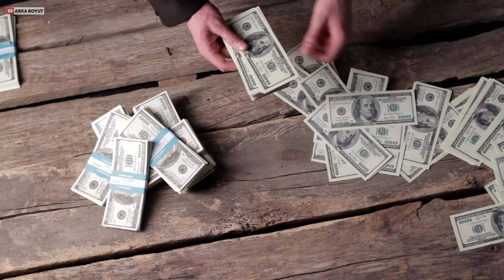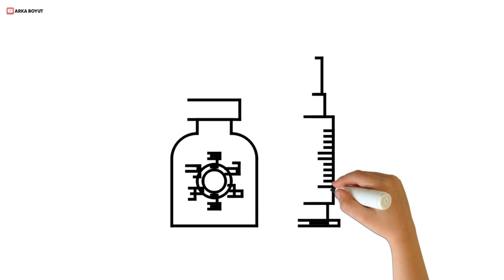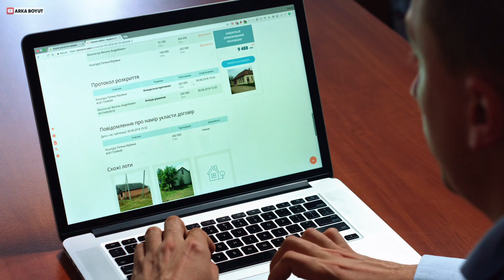Bill Gates'in Virüs Kehaneti! Hakkında Bilmedikleriniz!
Microsoft'un kurucusu ve dünyanın dördüncü en zengini olan Bill Gates’in aynı zamanda Washington'dan Florida'ya 18 ABD eyaletinde tarım arazisine sahip olduğu ortaya çıktı. 242 bin dönüm arazisi ile Gates en çok araziye sahip iş insanı konumunda. Ayrıca adeta Kovid'den Sorumlu Dünya Bakanı gibi yansıtılan ve her yerde salgın hakkında konuşan Gates, geçtiğimiz günlerde pandeminin ancak 2022'de biteceğini söyledi. Ta 2015'te "On yıl içinde milyonları öldürecek bir salgın bekliyorum" diyen Gates'in 'öngörüleri' genelde haklı çıkıyor nedense...